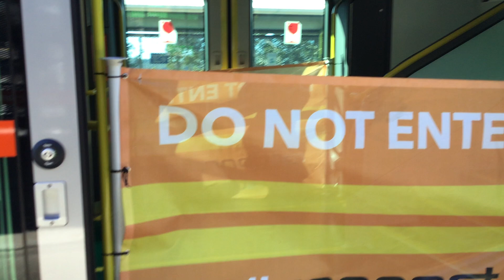Hamish’s vlog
Testing a 10 car D set from Central to Newcastle Interchange .Footage taken at Point Clare Station.